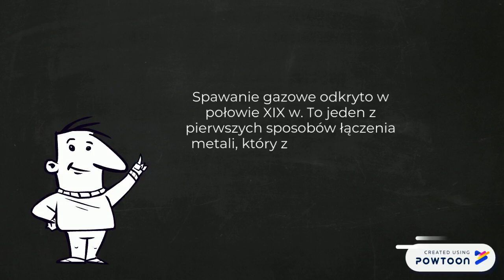Spawanie gazowe | Krótko o spawaniu #02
Krótko o spawaniu to seria mini poradników o spawaniu, która w zwięzły sposób przedstawia wiedzę teoretyczną.

Drugi odcinek serii wyjaśnia czym jest spawanie gazowe oraz przedstawia wady i zalety spawania gazowego.

W trzecim odcinku zajmiemy się spawaniem elektrycznym. W kolejnych pokażemy na czym polega spawanie MIG, spawanie MAG oraz spawanie TIG.FB: